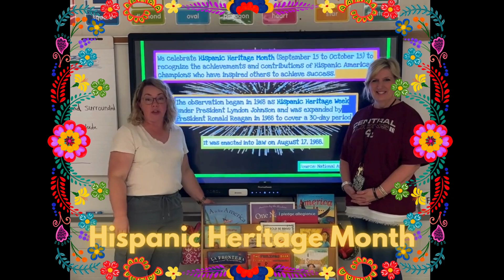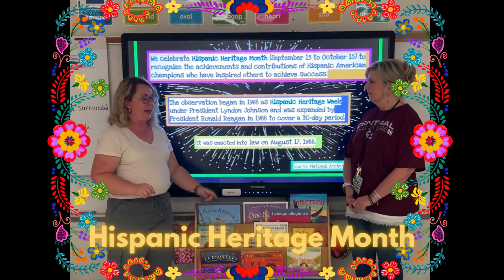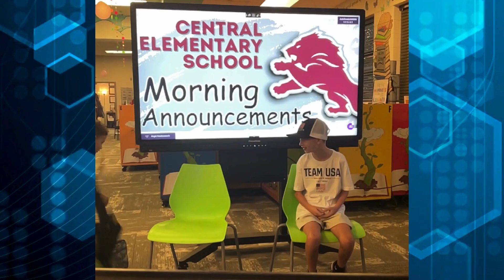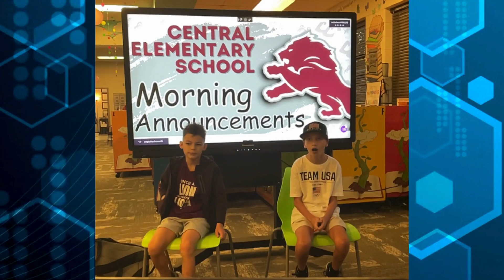Morning Announcements Monday, September 23